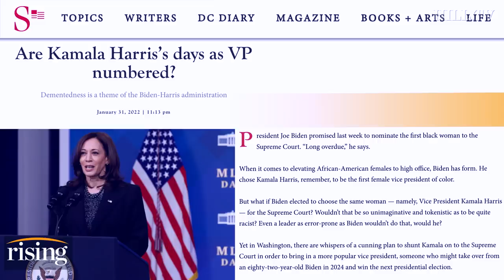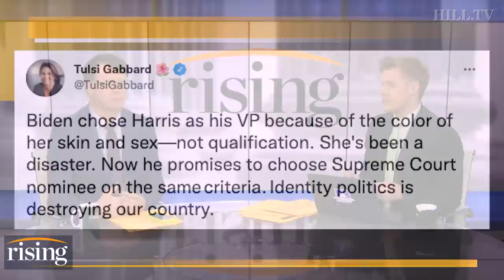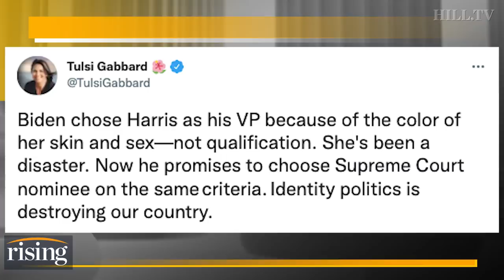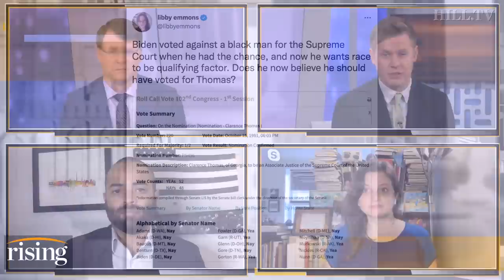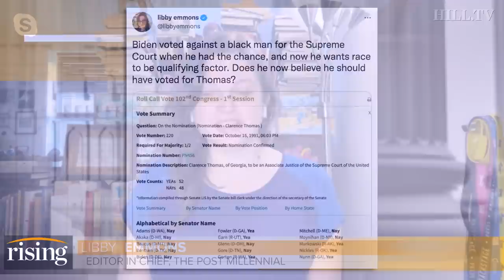Kamala Harris SCOTUS Chatter Reveals Just How DESPERATE Dems Are To Boot VP Off '24 Ticket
Team Rising weighs in on speculation about Vice President Kamala Harris' future in the Biden administration.